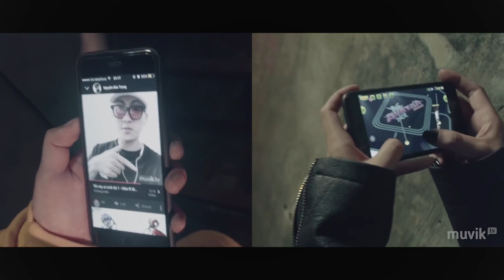Bài Hát Hay Nhất(Tết Rồi Mình Cưới Nhau Em)